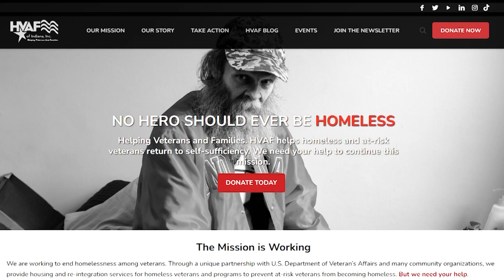Roger That Podcast Ep 16: Military Spouse Appreciation Month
May is Military Spouse Appreciation Month. According to The United States Military Spouse Chamber of Commerce, there are 12.2 million military spouses, including the spouse of a veteran or currently serving member of the U.S. Armed Forces. And 3 of the 12 million + spouses work here at HVAF! Not only do these women serve our veterans on a daily basis in their roles at HVAF, but they have taken the call with their husbands to serve our country. Meet these three amazing women on today’s episode! The show notes for this episode can be found on HVAF’s blog. Check out the blog and more information on HVAF: hvaf.org.